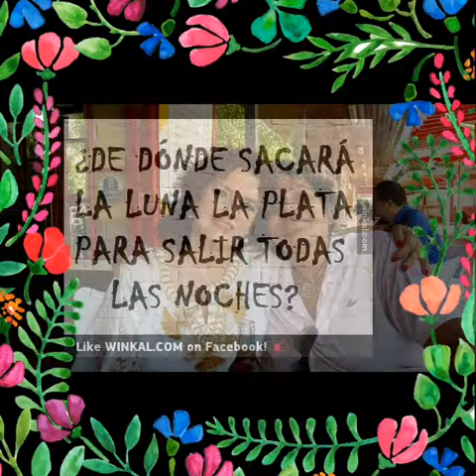Mis recuerdos. Al cante, como no. Sergio Pérez Sánchez, cantante de copla española.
Sergio Pérez Sánchez Benito Gámez Pérez copla VIVA vídeo